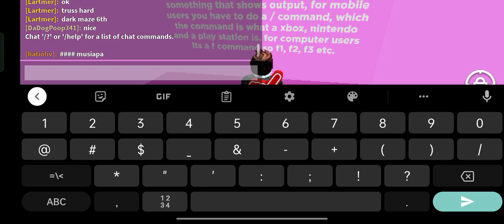How to get Cartoony rainbow plug & Rainbow plug in find the plugs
Hello! Follow me this game to help🥰